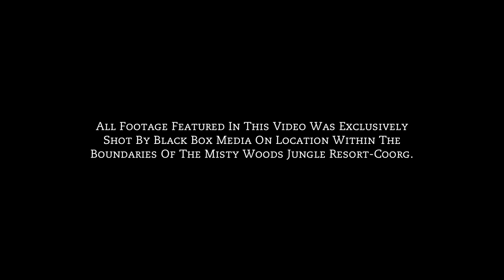BLACK BOX MEDIA : Misty Woods Resort, Coorg (Features) -Promo Video -4K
A resort promo film with shoot and post-production done by Black Box Media.

Black Box Media -Chennai.
Video Production & Industrial Photography.
Resort, Coorg, Karnataka, Tourism, Vacation, Leisure, Lands, Hill Station.